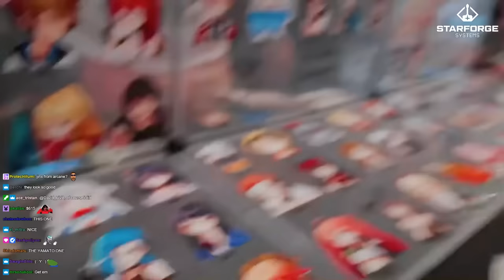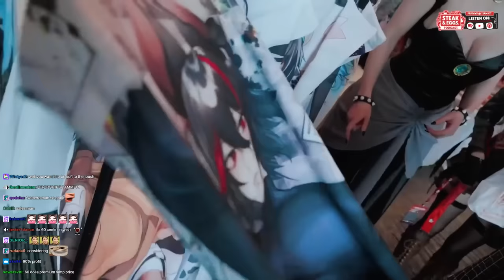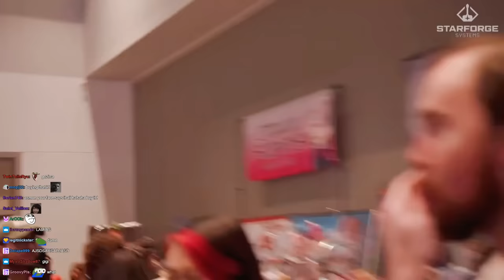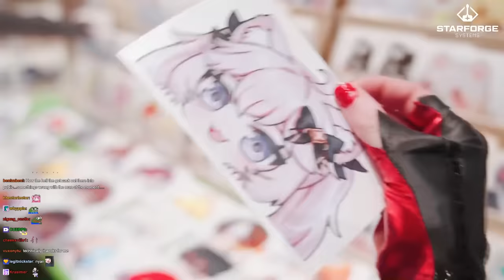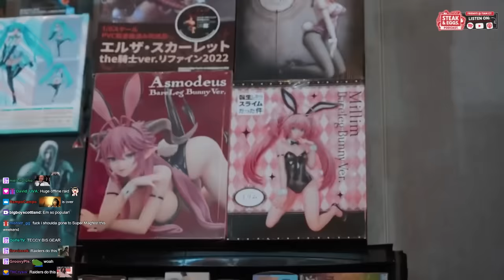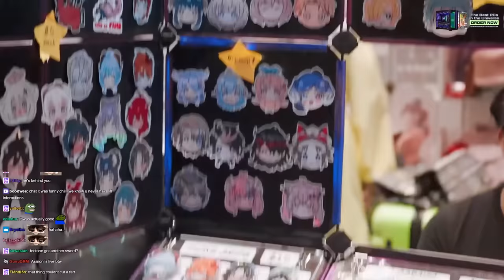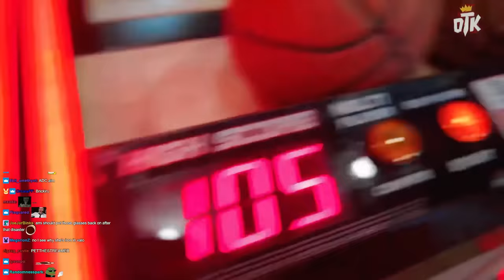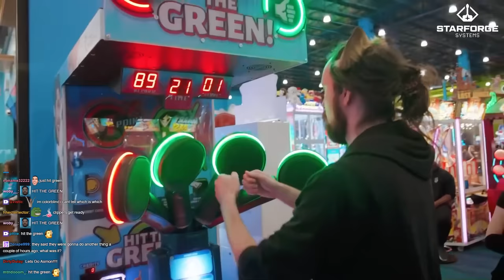We Made Asmongold Leave His House!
IKKICON :D ⭐️ COSPLAYING WALKING AROUND WITH @AsmonTV @extraemily  @Morgpie @Tectone  AND MORE COOL PPL :D ⭐️💕

The @steakandeggspod trio walking around IKKICON! RARE: Asmongold Left His House!

Emiru
500 E Whitestone Blvd # 3309

༝﹡˖˟ ⸜₍⁽ˊ꒳ˋ⁾₎⸝ ༝﹡˖˟